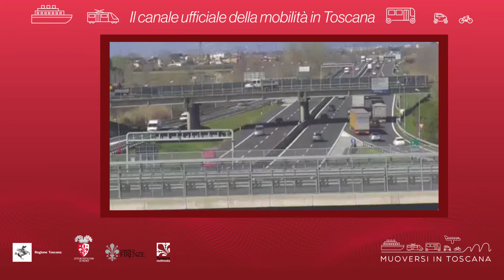Muoversi in Toscana - Edizione delle 15 del 2 settembre 2020